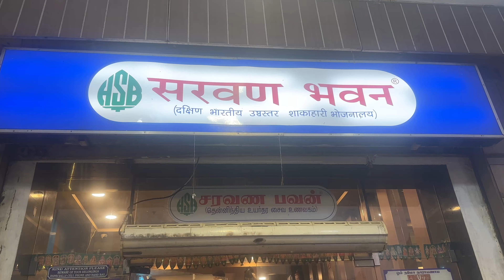Barish me timepass kaise kare 🎲 | Bangla sahib CP| Ludo Maggi | Vlog | Shweta Mehta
Roy Family